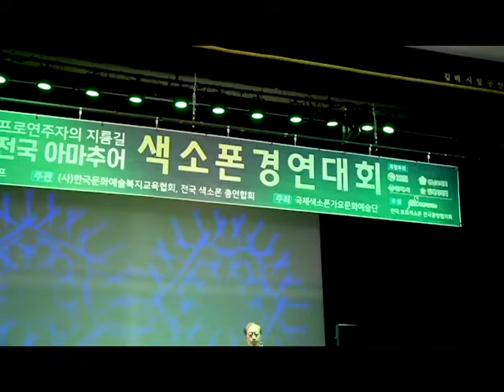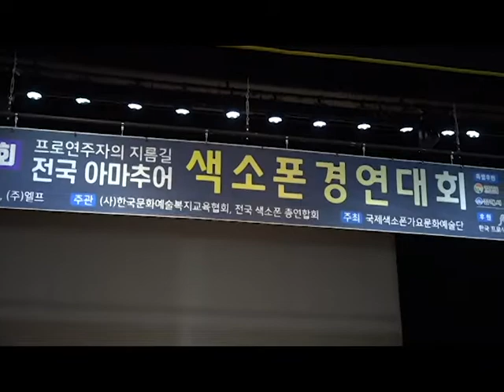제주도참가자 동용국연주곡 매지아 제3회전국아마추어 색소폰경연대회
주최:국제색소폰문화예술단
주관 :사)한국프로색소폰 , 전국색소폰총연합회
기획:국제인터내셔널컴퍼니
후원:경상남도김해시 / 주식회사 엘프/(주)조은미디어악기
영상편집:큰룡꿈의음악여행 영상감독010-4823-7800